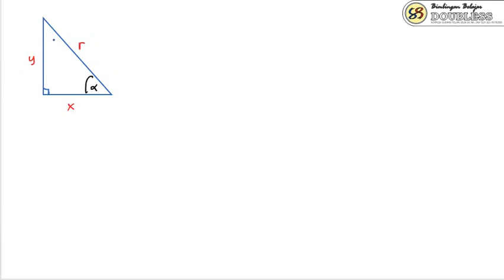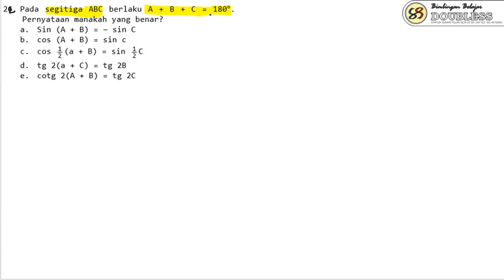Pertemuan Ke 6 bagian 2 Rumus Identitas Trigonometri dan pembuktiannya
matematika wajib kelas x BIMBEL DOUBLESS